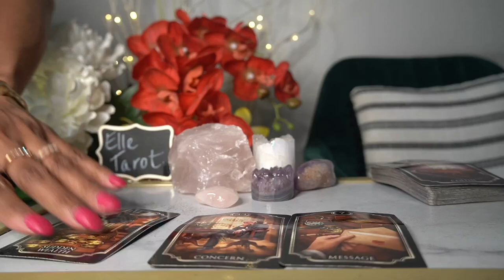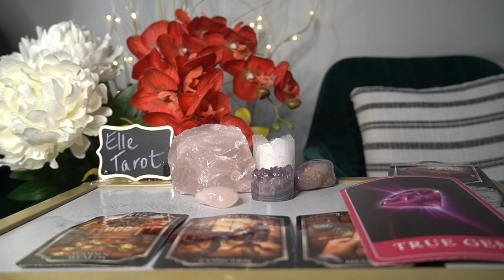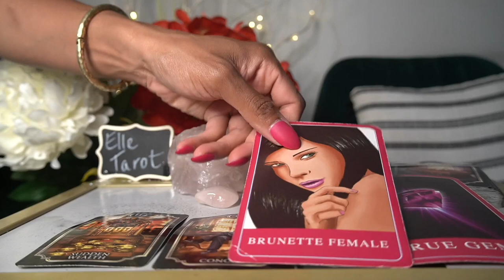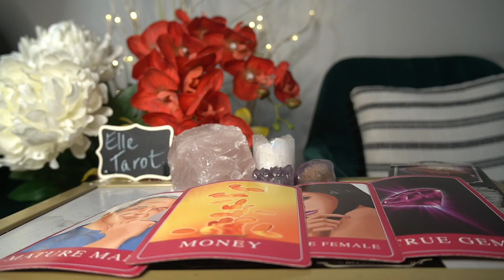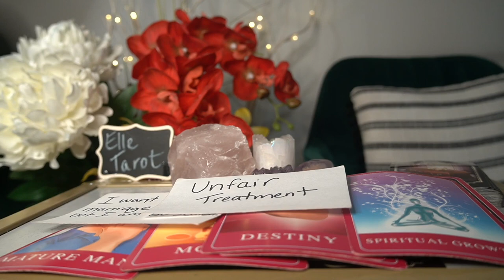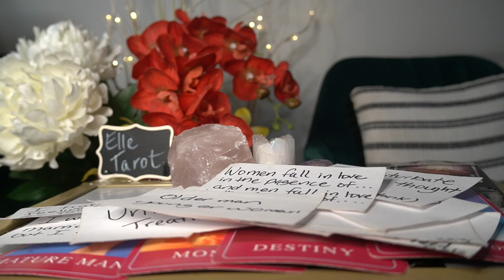SAGITTARIUS JUL '21 I LOVE YOU I WANT TO MARRY YOU